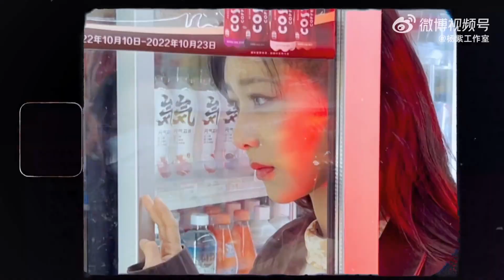Yang Zi's studio shares behind the scenes video of supermarket shoot 杨紫工作室分享超市随拍花絮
cr. 杨紫工作室 Yang Zi Studio